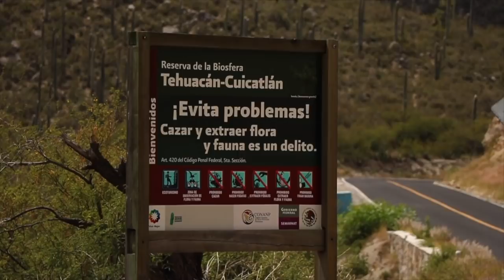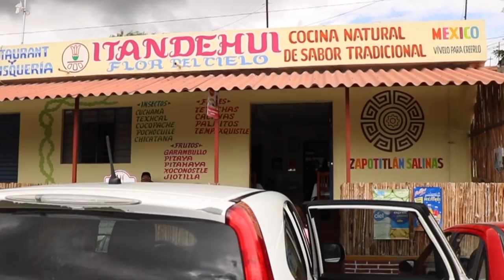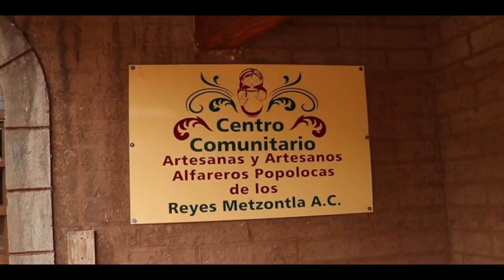¡RESTAURANTE DE INSECTOS! ⎮ Zapotitlán Salinas Puebla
Hoy visitaremos un "BOSQUE DE CACTUS" ubicado los estados de Puebla y Oaxaca.

La reserva de la biosfera Tehuacán - Cuicatlán se ubica entre Puebla y al norte de Oaxaca.

Mientras avanzamos por la autopista dejando atrás la ciudad de Tehuacán, subimos por unas colinas que conducen hacia una zona desértica y poco a poco comenzamos observar como las montañas rocosas al rededor están cubiertas por un bosque de cactus; millones de "viejitos" semejantes a espinas saliendo de la árida tierra al rededor, nos rodean por todas partes creando un paisaje extraño y único en todo México.
Quien podría imaginarse que aqui mismo, hace varios millones de años estuvo cubierto por un inmenso mar.

Zapotitlan Salinas es un pequeño pueblo que ha sabido aprovechar los recursos del desierto, con fines medicinales, textiles y de belleza.
Su gastronomía es bastante interesante ya que sus platillos incluyen ¡insectos, flores de cactus y frutos del cactus!

No puedes perderte traer contigo un recuerdo de onix o mármol, al rededor de la zona encontramos una gran variedad de artesanias hechas con este material que sin duda alguna lucen muy bien en cualquier habitación de tu casa.

Dejando atrás Zapotitlán Salinas, avanzamos con la ayuda de Google maps, hacia un lugar entre las desérticas montañas llamado Los Reyes Metzontla, "lugar de mucho maguey viejo" Encontramos un paisaje que en lo personal ha sido uno de mis favoritos.

Los Reyes Metzontla es famoso por sus artesanias hechas de ¡barro bruñido! No se olviden de apoyar a la economia local a donde quiera que vayan ;)

Title : Almost August
Artist : Dan Lebowitz
Genre : Country & Folk
Mood : Happy

Track Name: "Peace And People"